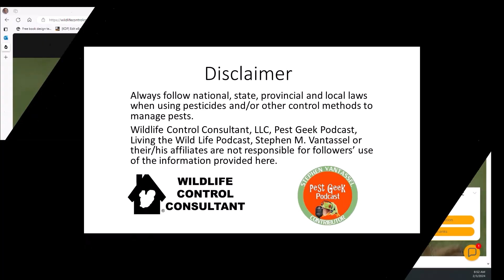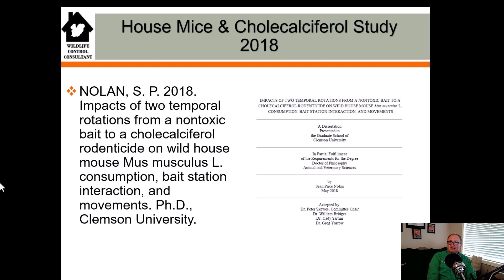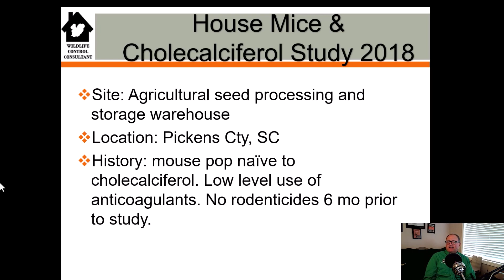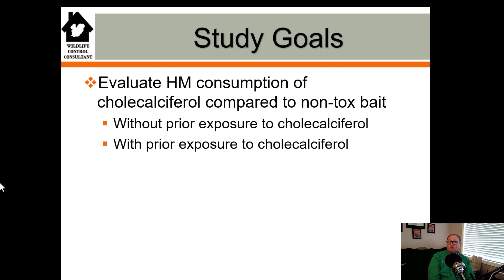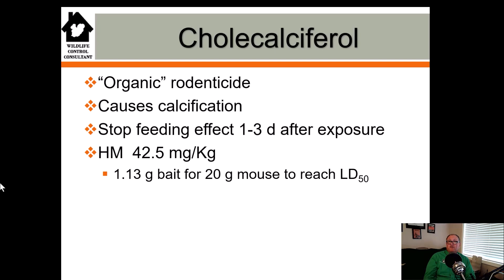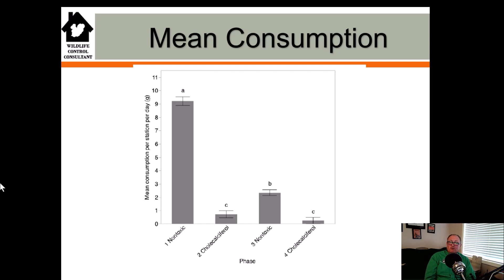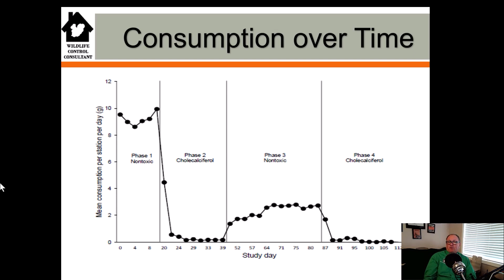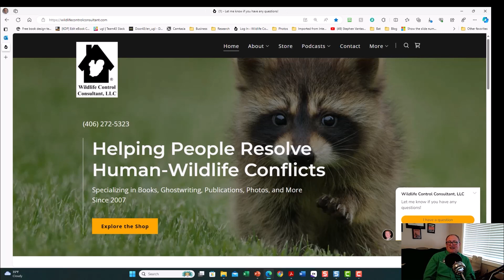Cholecalciferol in Focus: Advanced Rodenticide Strategies with Stephen Vantassel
Join Stephen M. Vantassel, CWCP, ACE, in a new and insightful episode of the Living The Wildlife Podcast, presented by Wildlife Control Consultant, LLC. In this episode, Stephen, a seasoned wildlife control consultant, takes you on a deep dive into the world of rodenticides, specifically focusing on the use of Cholecalciferol in vertebrate pest control.

Stephen brings his extensive experience in wildlife management to the table, offering a comprehensive look at the effectiveness and application of Cholecalciferol as a tool for managing rodent populations. This episode is perfect for professionals in the field, as well as anyone interested in learning more about innovative and effective pest control methods.

Don't miss out on this opportunity to expand your knowledge with one of the leading experts in the field. Watch the episode now: [Cholecalciferol in Focus: Advanced Rodenticide Strategies with Stephen Vantassel] and gain valuable insights into the practical aspects of wildlife control.

Stephen is dedicated to helping people resolve conflicts with wildlife through teaching, training, writing, and research.

Please note: Wildlife Control Consultant, LLC, Pest Geek Podcast, Living the Wildlife Podcast, Stephen M. Vantassel, or their/his affiliates are not responsible for the follower’s use of the information provided here or elsewhere. Always follow national, state, provincial, and local laws when using pesticides and/or other control methods to manage pests. Be sure to read and follow the label directions for any product you use.